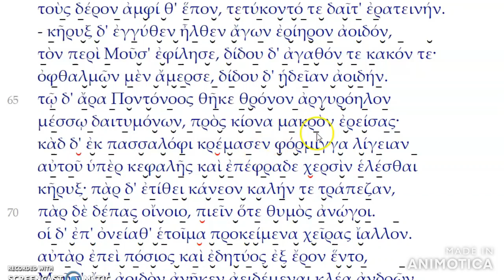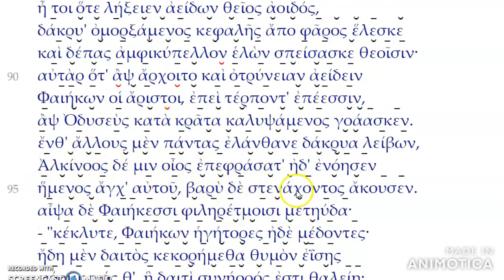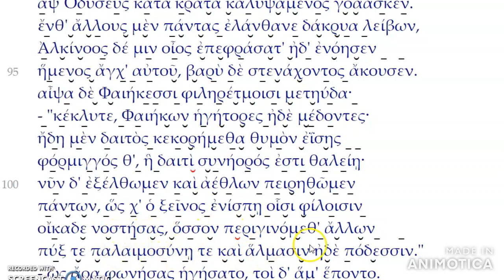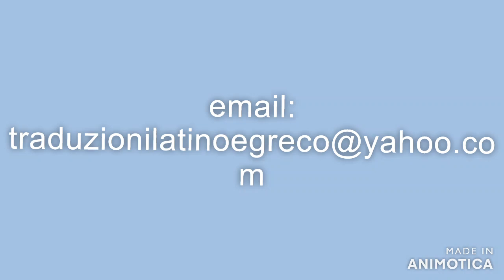Lettura metrica di Omero, ODISSEA, VIII libro